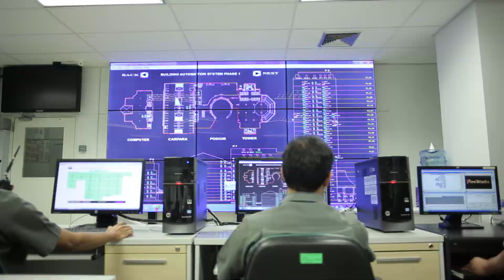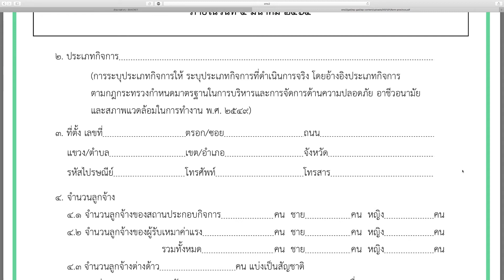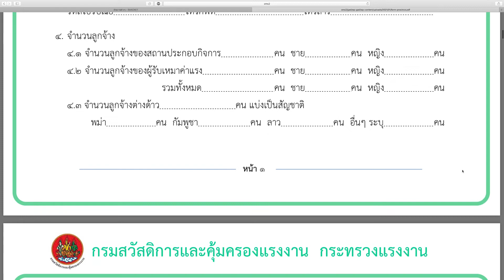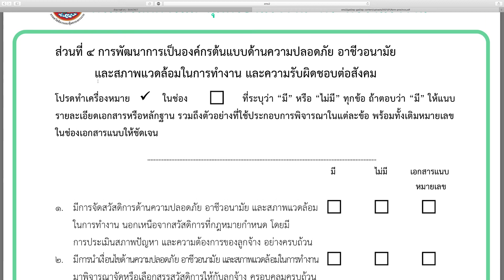โครงการสถานประกอบกิจการต้นแบบดีเด่นฯ Ep1